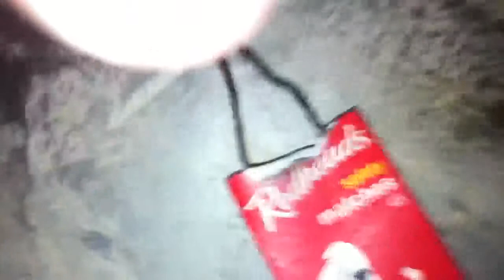Match stick erection lol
How to make match sticks happy to see each other.